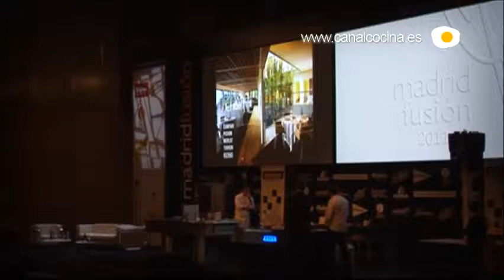Madrid Fusión 2011: Los hermanos Roca nos hablan de sus novedades en Madrid Fusión 2011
Canal Cocina te ofrece este especial sobre Madrid Fusión, el referente de los Congresos Gastronómicos en el mundo, que se celebró en Madrid del 25 al 27 de enero de 2011.
Por noveno año consecutivo se celebró el evento culinario por excelencia, tres jornadas de trabajo y de diversión que giraron en torno a la gestión dinámica de restaurantes, las nuevas profesiones culinarias, diseñadores de platos, reingeniería de recetas, creatividad, tendencias y un largo etcétera de asuntos relacionados con la cocina.
Entrevistamos a las figuras más destacadas de la cocina nacional e internacional y mostramos sus últimas creaciones.